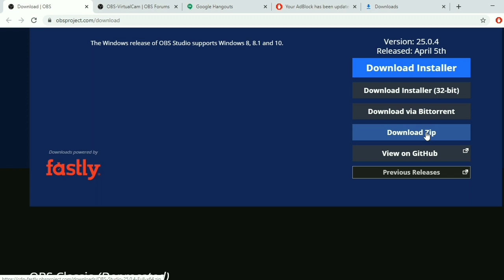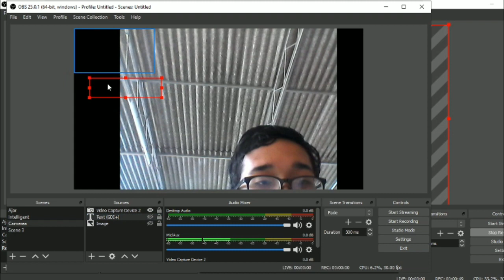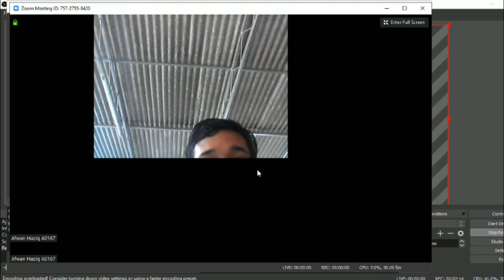How to connect OBS Virtual Cam to Zoom for online class